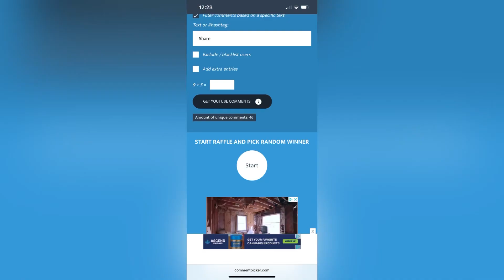Mask Monday Friends Collab - Winner!! 🎉🎊